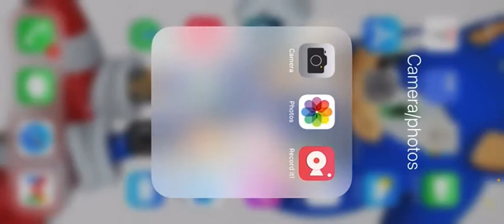Sonic 2 mobile final sky chase zone, wing fortress zone and death egg zone